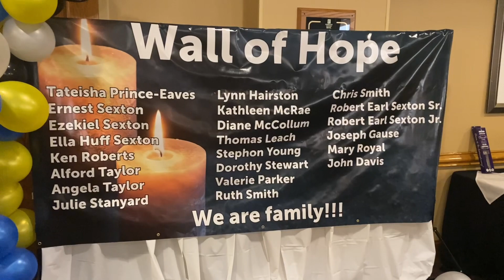Runway for Hope 2023